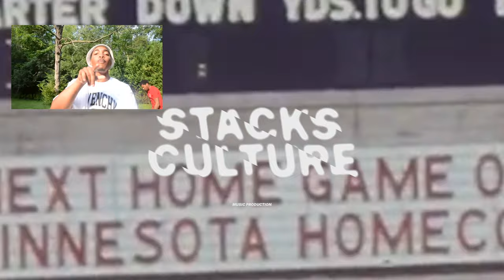STACKS CULTURE - SUMMER IN MICHIANA (MIX)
big shouts out to all my midwest bbs. lil mix of some tracks with some footage i've taken around michigan, chicago and indiana.

already legends - run it back (prod monsuun x stacks culture)
already legends - activity (prod stacks culture x prodbykyle)